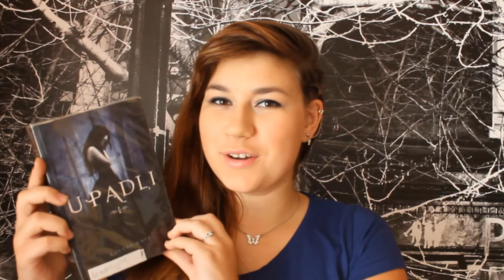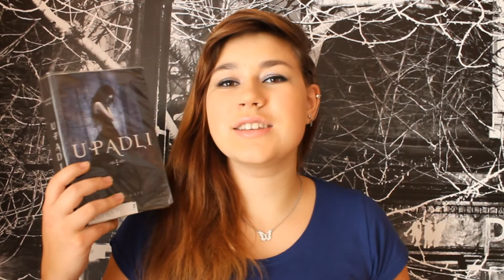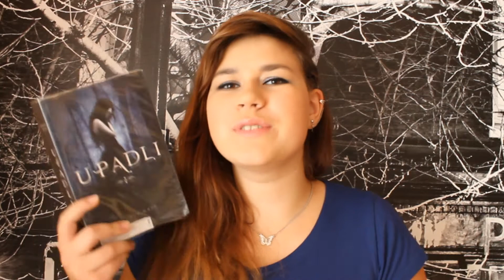Recenzja | Upadli - Lauren Kate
Upadli - Lauren Kate, to pierwsza część cyklu o tej samej nazwie. Opowiada ona o upadłych aniołach z innej niż zazwyczaj perspektywy. Moim zdaniem lepszej. Z resztą sami zobaczcie.
rivenka